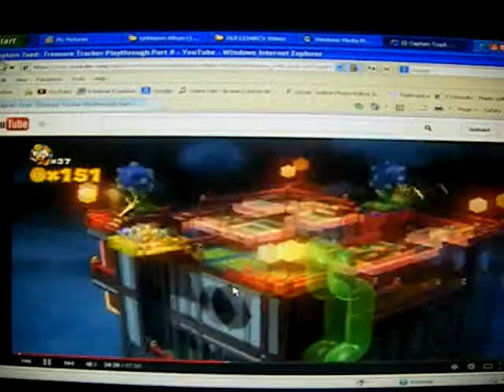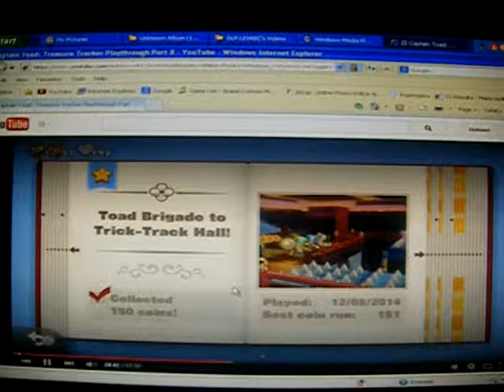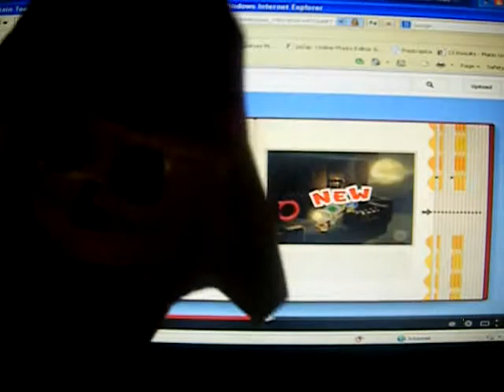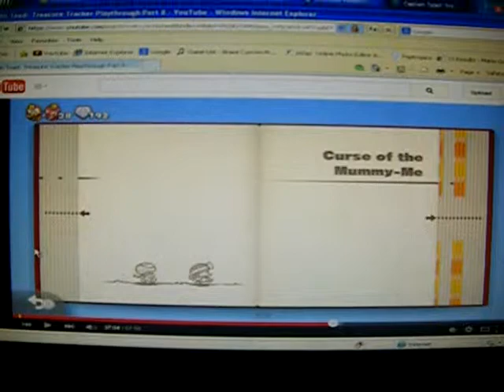Let's Watch Captain Toads Treasure Tracker Part 31 BONUS 2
Blue Toad Green Toad And Yellow Toad Who Drinks Hot Sauce Gets To Help Captain Toad YAY XD

Enjoy :D